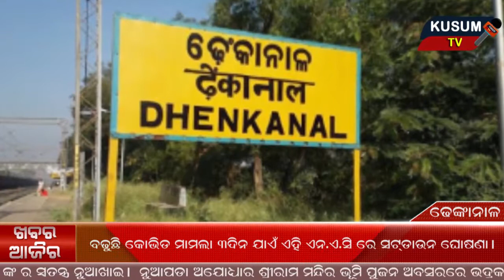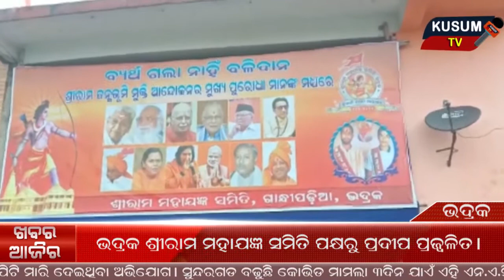KHABAR AAJIRA -05 08 2020b